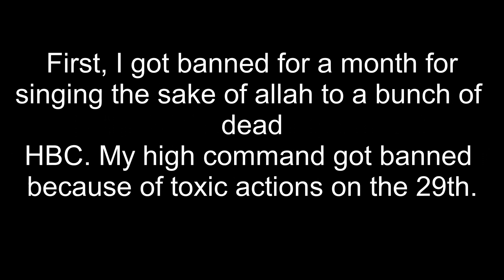Banning me doesn't change anything